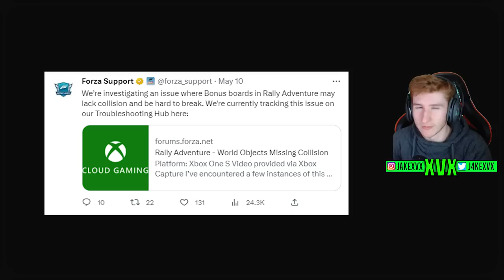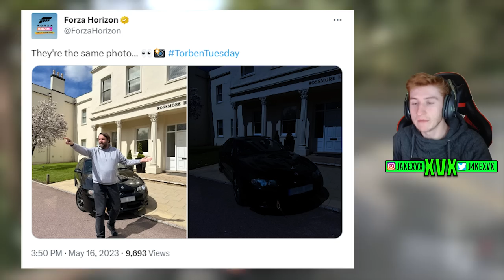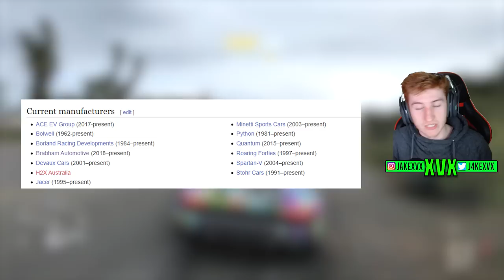Forza Horizon 5 - NEW Series 21 Clues & Cars! - Torben Tuesday!